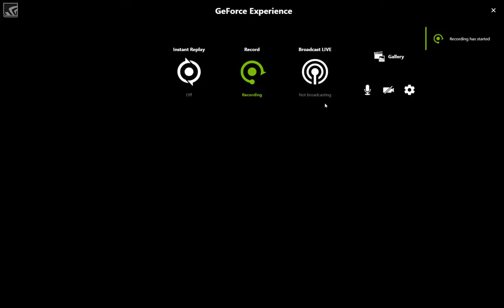Just Cause 4 - Arabic track sample 3